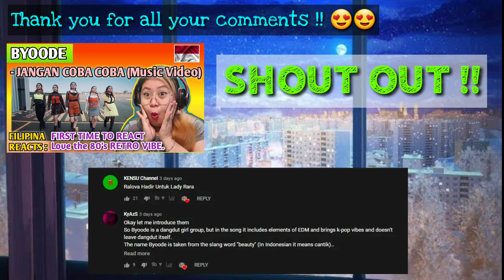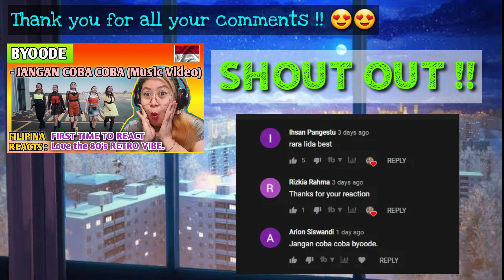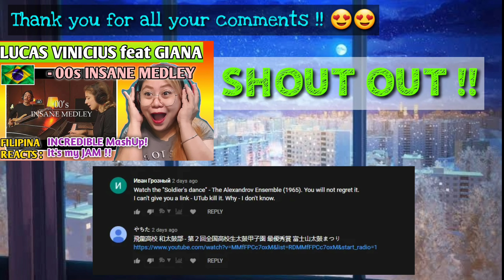AURORA - CURE FOR ME (MUSIC VIDEO) || FIRST TIME TO REACT